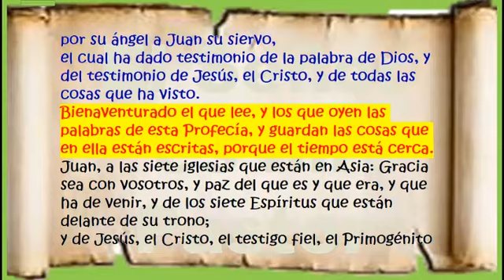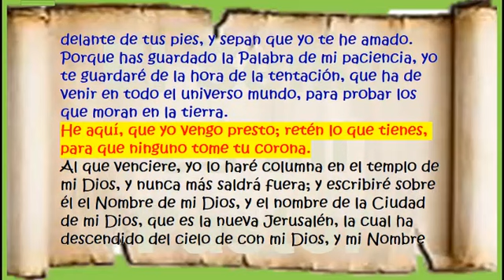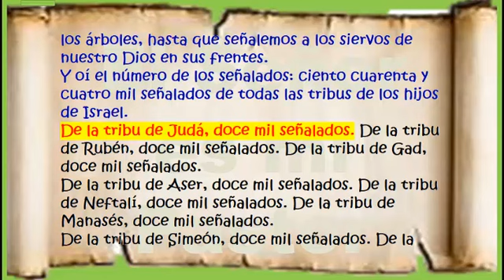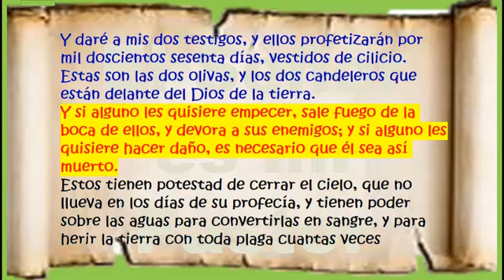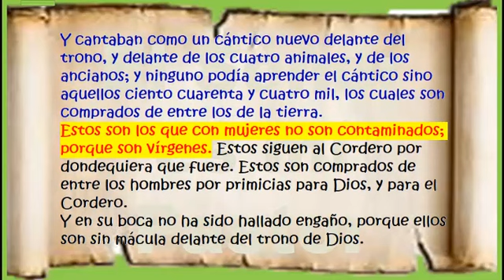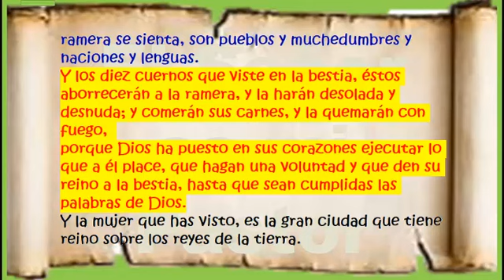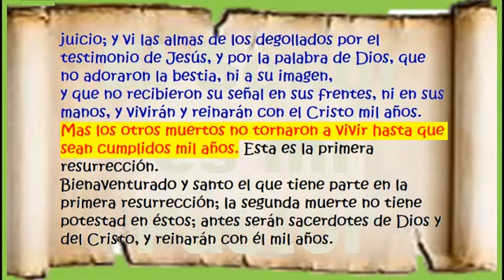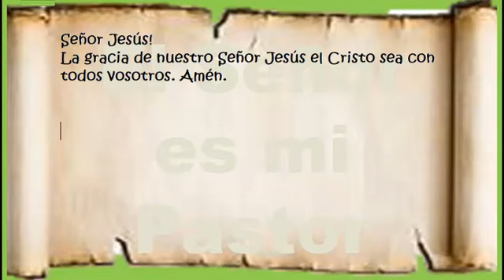66. Apocalipsis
La Biblia del Oso de 1569, es una traducción realizada por Casiodoro de Reina, quien era un experto en el Hebreo y Griego, lo cual le ayudó de gran manera para estudiar los textos en el idioma en que originalmente fueron escritos, además de ayudarse de otras traducciones previas como las de Francisco de Enzinas (1543) y Juan Pérez de Pineda (1556).
Esta versión de la Biblia del Oso de 1569, es una traducción con un español actualizado por el misionero estadounidense Russell Martin Stendal, quien ha vivido en Colombia desde su niñez.

Espero que te sea de mucha bendición.